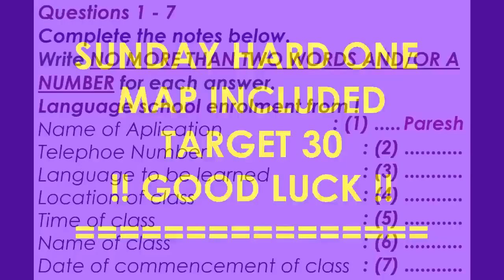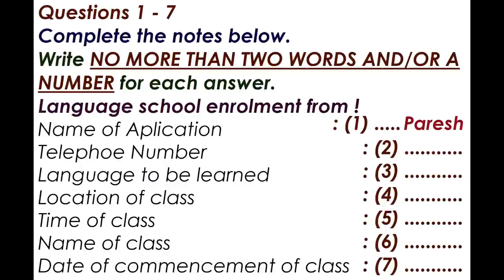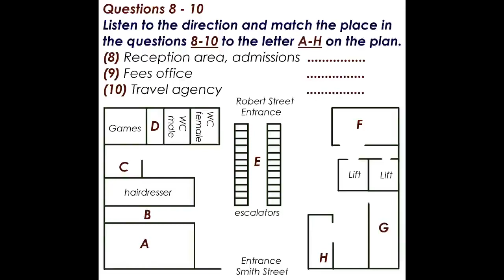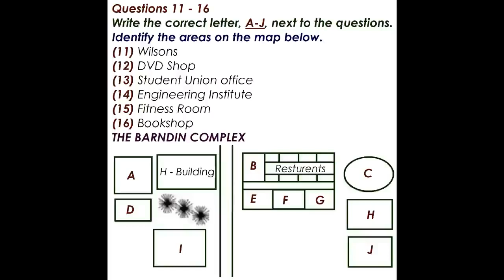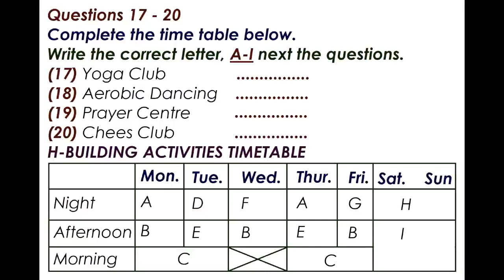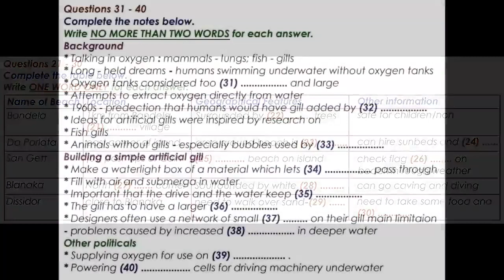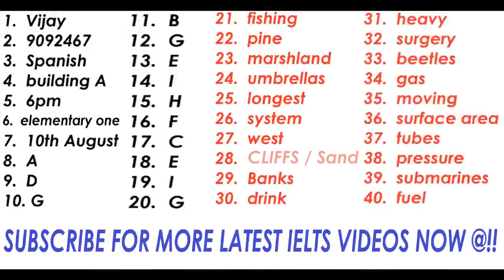IELTS LISTENING PRACTICE TEST 117 || Hello Institute Dehradun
HELLO Institute masters students in spoken English, IELTS, French, German, Spanish, personality development, group discussion and interview skills. We train students with the help of simple grammar tricks, vocab games, role plays, activities, interactions and discussions.  We employ effortless and scintillating methods to make students improve faster.

The English language is categorized in Basic, Intermediate and Advanced.

Basic level students learn English faster with the help of easy and interesting activities.  Students are taught the pragmatic uses of modal verbs, tenses, vocabulary, phrases, etc. The first thing we eradicate is - HESITATION. Fastest learning is guaranteed with us.

Students, who are less proficient at fluency part, are trained with the help of interactions and discussions. From day one, students make their understanding better in placing adequate words and phrases. Besides, glaring mistakes are corrected instantly so as not to repeat them again.

The language of advanced students is polished in using collocations, voice and accent training, presentations, effective GD/Debate rounds, hosting shows, etc. Students, after completion of the course, never hesitate to deliver any mode of presentation or conversation.

IELTS Preparation Classes:

We' have interactive sessions that are teaming with virtual ambience just to embolden the IELTS aspirants like never before. We prepare in all 4 modules of the IELTS test mentioned below…

General Training Module: For students seeking entry to a secondary school or to vocational training courses.
Academic Training Module: For students seeking entry to a university or institution of higher education offering degree and diploma course.
Test format:
Listening: 4 sections, around 40 questions 30 minutes + transfer time
Academic Reading: 3 sections, around 40 questions 60 minutes
General Reading: 3 sections, around 40 questions 60 minutes
Academic Writing: 2 tasks 60 minutes
General Training Writing: 2 tasks 60 minutes
Speaking: 10 to 15 minutes
Total test time: 2 hours 45 minutes

HELLO also delivers lectures on soft skills, life skills, personality development to various Government/ Semi-government establishments, Corporate Houses, NGOs and Institutions.
Our excellent trainers produce guaranteed results with the help of pragmatic activities, such as:

English Grammar Activities| English Vocabulary Exercises| Extempore | Interaction| Discussion|
Debate| Role Plays| Creative Games| Q & A Round| One-to-one| JAM Session | Marathon Round| Personality Development| Interview |   Confidence building up sessions |Hesitation removing classes|

Dharampur, near HIM palace hotel, above Samsung showroom.